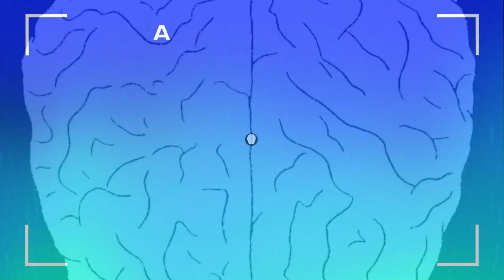Motion Graphics Project: Open Seasons- High Highs Music Video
This is an animated music video for the song Open Season by High Highs i made for a university project using Adobe After Effects.